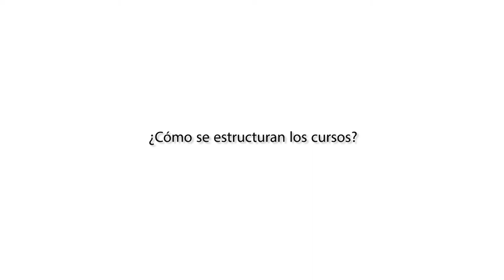Laura Pérez, "Personas mayores como motor de la Resiliencia en Andalucía"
Testimonio de Laura Pérez Prieto, de Solidaridad Internacional Andalucía.
Fragmento del video final sobre el proyecto formativo de Solidaridad Internacional de Andalucía "Experiencia solidaria: las personas mayores como motor de la Resiliencia en Andalucía"

Una producción audiovisual de "El Enjambre sin Reina"